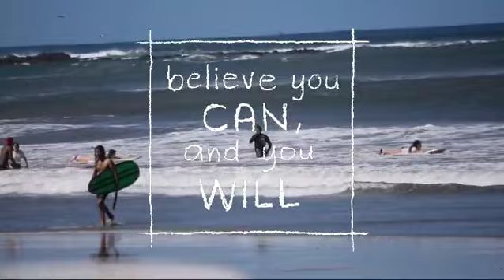Surf class in Guanacaste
Discover the thrill of riding the waves with our Private Surf Class Tour in beautiful Guanacaste, Costa Rica! Whether you're a beginner eager to catch your first wave or an experienced surfer looking to refine your skills, our personalized surf lessons are tailored to meet your needs. Our expert instructors are passionate about surfing and dedicated to providing a safe, fun, and unforgettable experience on the pristine beaches of Guanacaste.

Our private surf class includes personalized instruction, high-quality surfboards, and all necessary safety equipment. You'll start with a brief land lesson to learn the basics of surfing techniques, safety tips, and wave dynamics. Then, it's time to hit the water! Our instructors will be with you every step of the way, offering tips and encouragement as you practice catching waves and improving your balance.

Book your private surf class now and immerse yourself in the vibrant surf culture of Guanacaste. This code can be used twice, so bring a friend or come back for another session!

Embrace the thrill of surfing in one of the world's top surf destinations. With stunning coastal scenery, warm waters, and consistent waves, Guanacaste is the perfect place to start your surfing adventure.

Catch the wave and make lasting memories with our Private Surf Class Tour in Guanacaste, Costa Rica. Book now and ride the waves with confidence and style!